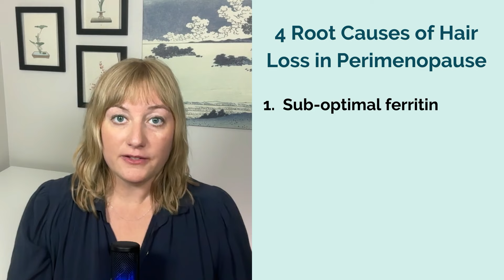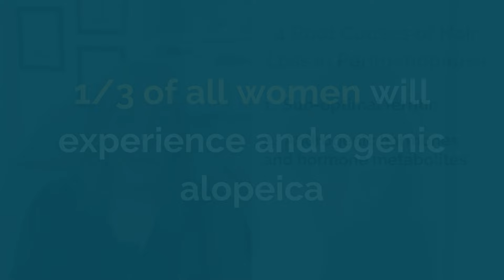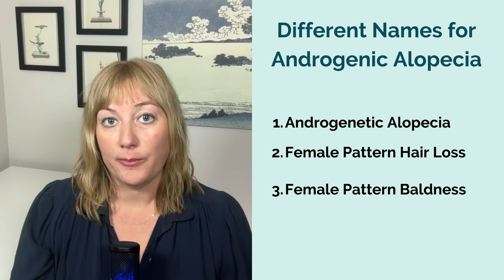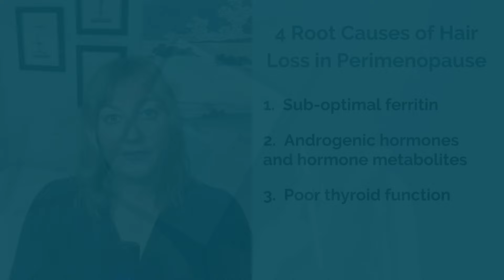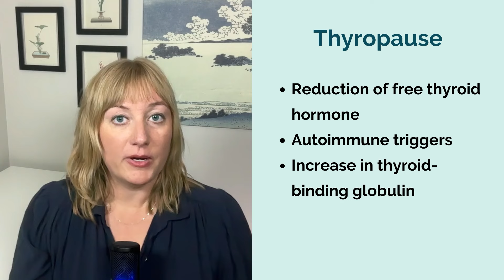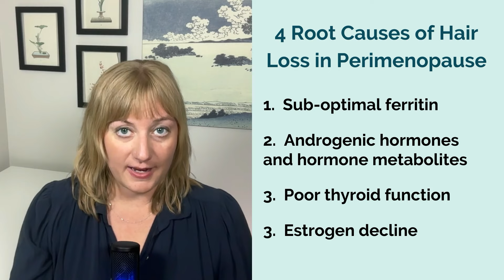What Causes Hair Loss in Perimenopause?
Access the Hair Loss Deep Dive Tutorial by signing up for my exclusive, members-only video library right here on YouTube!

Hair loss and thinning in women is alarmingly common - in fact, at least 50% of women will experience it by age 50, with many women reporting worsening hair loss specifically during perimenopause. If you’ve noticed unexplained hair loss and you suspect it has something to do with your hormonal life stage, watch now, because in this video I’m going to explain 4 of the most common root causes of hair loss and thinning in perimenopausal and menopausal women. And I’ll also be sharing Functional Medicine strategies to address these root causes!

Dr. Kate Lyzenga-Dean is a Functional Medicine Healthcare Provider, Speaker, Writer and Consultant with over a decade of experience in private practice. She offers a new perspective on chronic health conditions and, utilizing evidence-based, integrative, and CAM therapies, helps clients find root-cause solutions that actually work. Dr. Kate aims to help her clients understand “The Why” behind any health challenge, resulting in a wider variety of treatment options, better compliance, and lasting results. You can learn more about her work